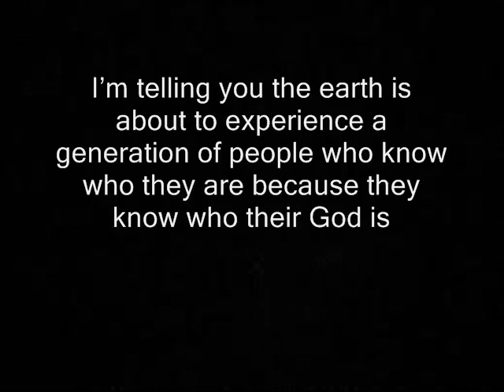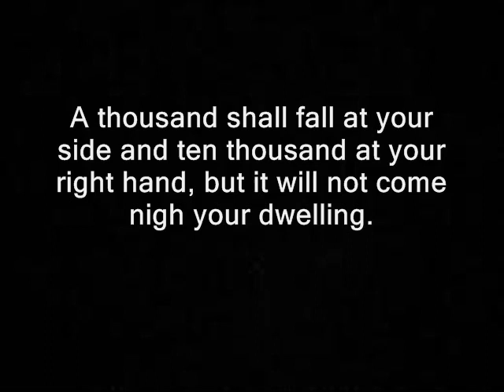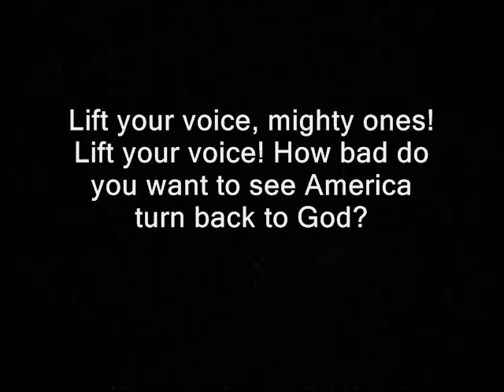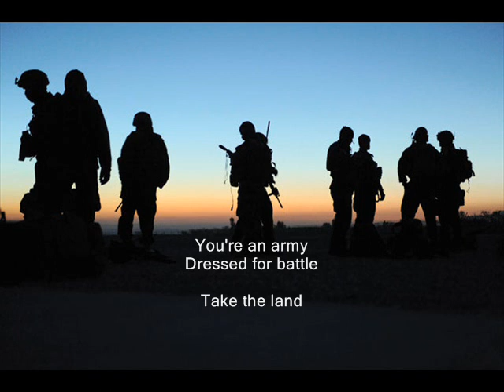You're an Army - Rick Pino (with lyrics)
"You're an Army" with "Lift Your Voice" prelude prophetic word. This video contains the lyrics.